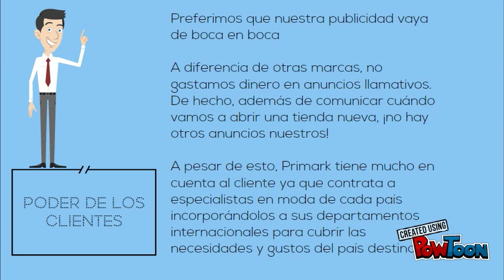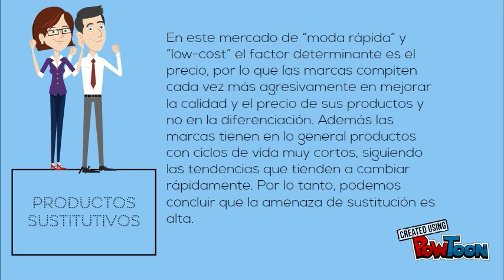Untitled Powtoon 1